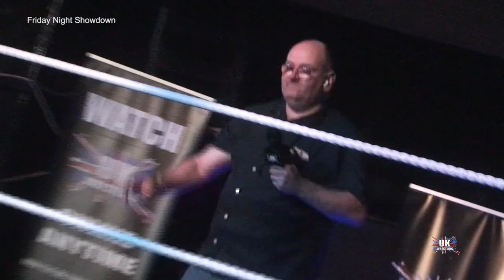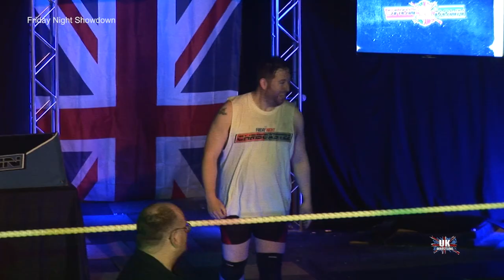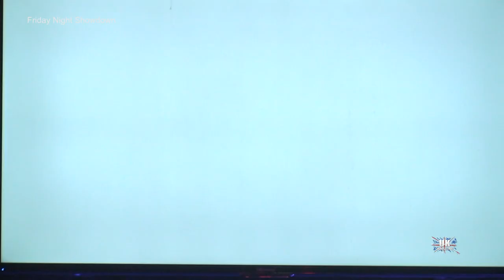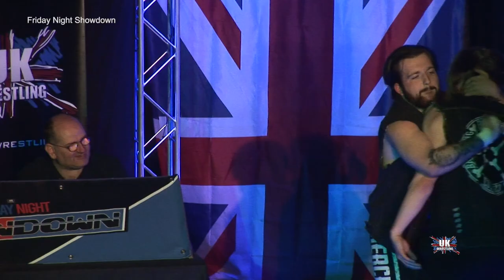UKW Friday Night Showdown Episode 89 S02E53 04-08-23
Friday Night Showdown Live from the UKW Arena

Watch UKW on the UK Wrestling TV Channel and stream
for news and updates
Watch UK Wrestling on Stremium US
Watch UK Wrestling on Rlaxx TV Global
Watch UK Wrestling on VIDAA TV Australia, Canada & UK
Watch UK Wrestling on Zeasn All Worldwide
Watch UK Wrestling on Free Movies Plus Global